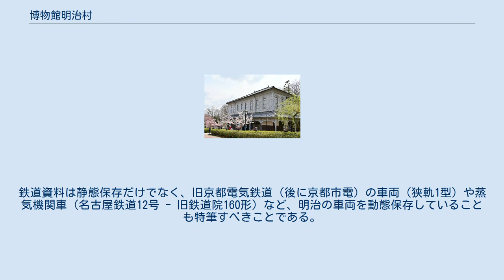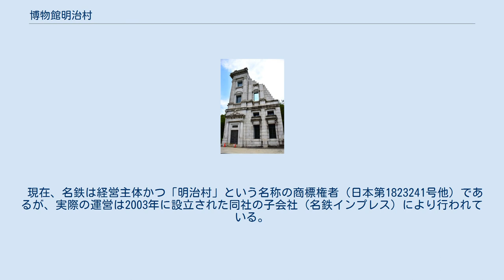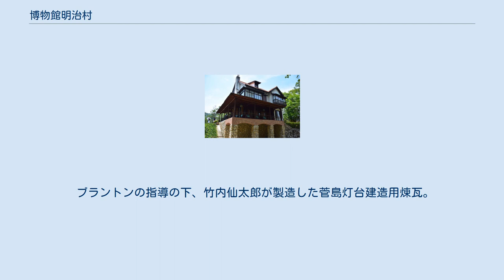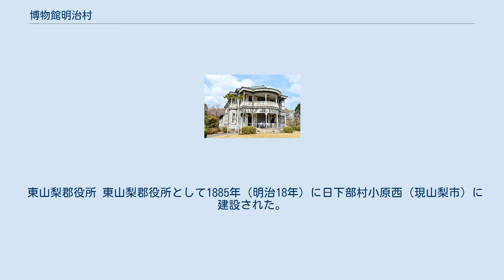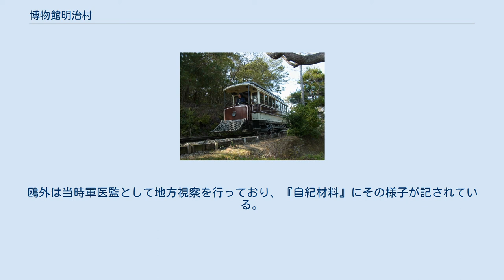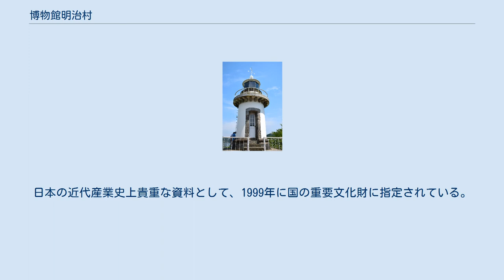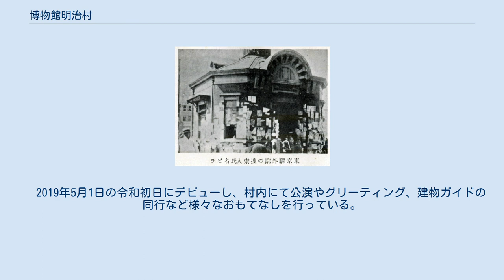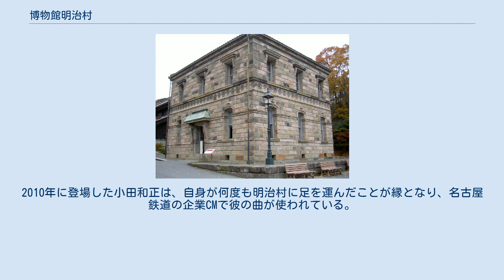博物館明治村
公益財団法人_(愛知県知事認定)
村内風景（左は東松家住宅、右は千早赤阪小学校講堂） 村内風景（宗教大学車寄） 春は村内に約1000本の桜が咲く（鉄道局新橋工場） 博物館明治村（はくぶつかん めいじむら）は、愛知県犬山市にある野外博物館、また明治時代をコンセプトとしたテーマパーク。
 明治時代の建造物等を移築して公開し、また明治時代の歴史的資料をも収集し、社会文化の向上に寄与することを目的とする。
通称「明治村」。
管理運営は公益財団法人明治村。
 非常に大規模であり、その敷地面積は日本のテーマパークでは、同じ名鉄インプレスが経営するリトルワールドに次ぐ、第3位を誇る。
 歴史的建造物の多さやその広さからドラマの撮影やアニメのモチーフに頻繁に使われ、また明治東亰恋伽などゲームとのコラボレーションや、夏には世界コスプレサミットのサブ会場の提供なども実施。
 第四高等学校（現在の金沢大学）の同窓生だった谷口吉郎（博物館明治村の初代館長）と土川元夫 （当時名古屋鉄道（名鉄）社長、後に同会長となる） の2人は、戦後の急速な経済成長の蔭で失われつつある明治時代の建築物のうち、歴史上にも文化芸術上にも価値があるものを末永く保ちたいとの意見で一致し、そのための財団設立を構想したのが「明治村」の発端である。
 価値ある建築物ほど現状（元の場所）のまま保存するのがベストではあるが、1960年代当時は経済発展（新しい街づくり）が最優先された時期でもあり、次善の策として、土地開発の妨げになるなどの理由で保存が難しい（建築物の歴史的価値を認めて貰えない）ものを譲受けて移築し、その修復・保存に努めるための財団法人を1962年（昭和37年）7月16日に設立した。
当初の計画では、集客に有利な東京も候補地の一つとなっており、別件で偶々買収した荒川区内の大和毛織工場跡地が当初考えられていた。
なお、その土地は東京球場建設候補地となったため約2/3を売却したが、残りは子会社のニュー東京観光自動車（2006年に名鉄グループ離脱）が事業用地として保有を続けた。
 1965年（昭和40年）3月18日、名鉄が用地の寄付をはじめ財政面で全面的に援助（基金拠出）し、博物館明治村は犬山市の入鹿池のほとりにオープンした。
 開村当時の施設は札幌電話交換局、京都聖ヨハネ教会堂、森鷗外・夏目漱石住宅など15件だったが、2007年現在では67件（蒸気機関車等も含む）に達している。
博物館の敷地も2倍近くの100万平方メートルに広がっている。
移築された建物には重要文化財に指定されたものが11件（14棟）あり、それ以外のほとんどの建物も登録有形文化財になっている。
 鉄道、郵便、酒造業、病院、裁判所、芝居小屋、学校、教会、灯台など明治の社会、文化の様々な領域を取上げ、当時の建物とその内部の関連の展示で、一望することが出来るようになっている。
歴史的に貴重な文化財を保存しているとともに、明治時代を追体験できる日本のテーマパークの走りといえる。
鉄道資料は静態保存だけでなく、旧京都電気鉄道（後に京都市電）の車両（狭軌1型）や蒸気機関車（名古屋鉄道12号 - 旧鉄道院160形）など、明治の車両を動態保存していることも特筆すべきことである。
いずれも館内移動用の乗り物として実際に乗車できる（京都市電と蒸気機関車は2010年12月20日より老朽による調査・点検のため一時運休していた（京都市電・蒸気機関車の運行を休止します）が、京都市電は2012年9月28日より、蒸気機関車は12号のみ2012年11月8日よりそれぞれ運行を再開した。
9号 - 旧富士身延鉄道1形も2015年3月15日運行再開予定）。
なお、名電1号は展示である。
 なお、全てが明治時代の建物という訳ではない（坐漁荘が1920年（大正9年）、帝国ホテル（中央玄関）が1923年（大正12年）、川崎銀行本店が1927年（昭和2年）竣工）。
 現在、名鉄は経営主体かつ「明治村」という名称の商標権者（日本第1823241号他）であるが、実際の運営は2003年に設立された同社の子会社（名鉄インプレス）により行われている。
建物の復元もしばらく中断していたが、阪神・淡路大震災で被災し、解体保存されていた芝川又右衛門邸（旧所在地は西宮市。武田五一設計）の再建が2005年1月からはじめられ、2007年9月に公開された（新規公開は中...